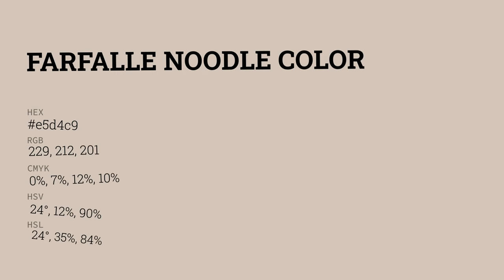Farfalle Noodle color e5d4c9 hex color - Orange color - Cool color e5d4c9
What color is Farfalle Noodle ? e5d4c9 hex color - Orange color - Cool color e5d4c9

Hex e5d4c9 Color Code is also known as Farfalle Noodle color.